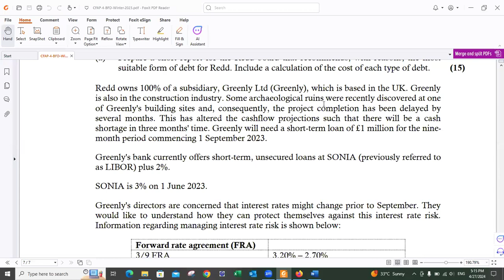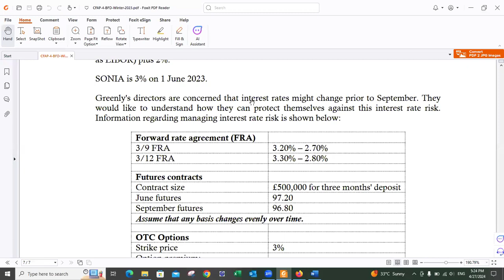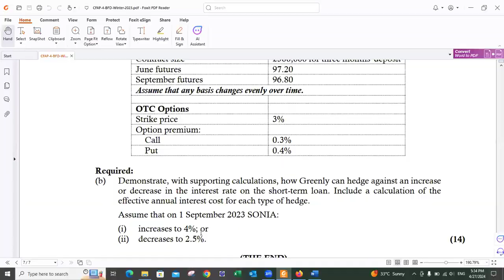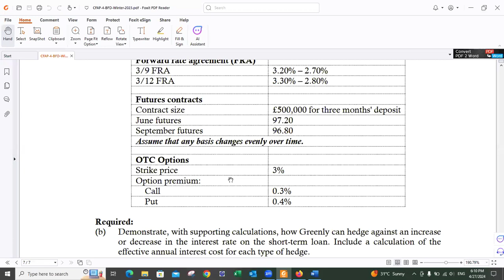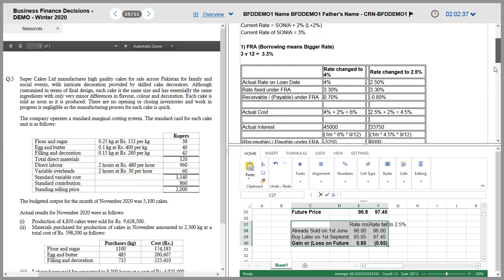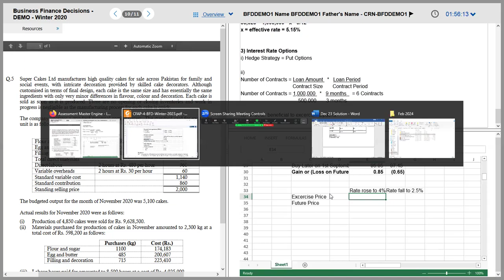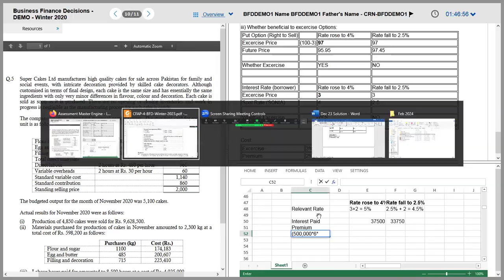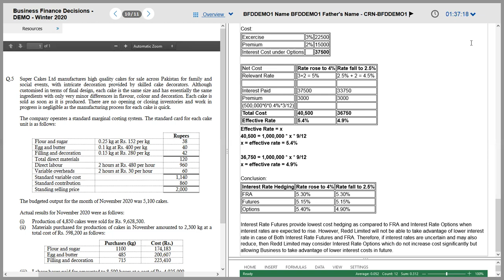Winter 23 Q5b Interest Rate Hedging Multiple FRA, Futures & Options by Sir Saud Tariq ACA ST Academy